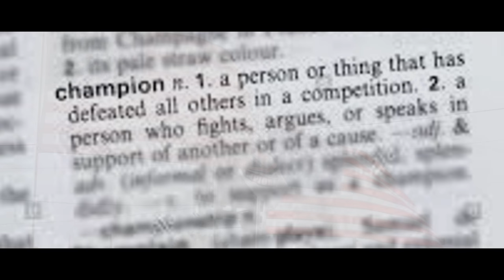2016 ROCKFORD SPEEDWAY CHAMPIONS MONTAGE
A brief montage devoted to all of the 2016 Rockford Speedway Champions, as seen at the annual Rockford Speedway Awards Banquet.

Congrats to all of the champions and rookie of the year winners during the 2016 season!

STANLEY STEEMER NASCAR LATE MODELS - Michael Bilderback
(2016 NASCAR Illinois State Rookie of the Year - Adam Peschek)
(Rockford Speedway Late Model Rookie of the Year - Kelly Evink)

BARGAIN HUNTER SPORTSMAN - Brett McCoy
(Rookie of the Year - Chris Jones)

MILLER LITE AMERICAN SHORT TRACKERS - Nick Cina Jr.
(Rookie of the Year - Kyle Voss)

KICKSTART ROADRUNNERS - Chris McQuality

Road Runner Super Summer Series- Chad Lounsbury

Figure 8 - Curt Nighswonger

Super Cups - Zachary Tinkle

Bandits - Heather Stark

Winged Women on Wheels - Cassidy Frisch

SAM’S DRIVE IN ROADRUNNER CHALLENGE - Jeff Allendorf

BIG8 Championship - Michael Bilderback

DASH SERIES

All American Sportsmen (NASCAR) Weekly - Howie Ware

American Short Trackers (NASCAR) Weekly - Aaron Rude

Bandits - Ryan Ostenson

Late Models (NASCAR) Weekly Racing - Jake Gille

Road Runner Super Summer Series - Duane Lounsbury

Road Runners (NASCAR) Weekly Racing - Chris McQuality

Misfit Productions
Hotshot Photography

Music/Music Video: "May We All" -Florida Georgia Line

(Notice: Misfit Productions does not own the video footage from the Florida Georgia Line music video "May We All."